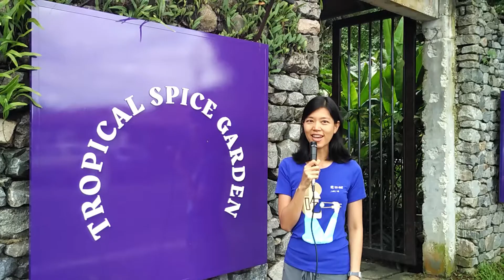KIM CHI-ing with RAW CHEF YIN at Tropical Spice Garden, Penang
KIM CHI-ing with RAW CHEF YIN
Kimchi Making Demo / Art of Fermentation / Raw & Real Food
與生機飲食達人 - 梅燕燕一起泡菜ING，談談發酵理念以及了解食生概念

日期 Date: 6 January 2018
時間 Time: 10am-12pm
費用 Charges: RM65/pax inclusive of Garden Entrance
(Register by 25 Dec for early bird discount!)
SPICE FRIENDS : RM25 only

Register now and take home a COMPLIMENTARY Chef Yin's E-RECIPE BOOK containing 21 raw vegan recipes to try at home (worth RM45)!
即刻報名以贏取價值馬幣45令吉的生機飲食電子食譜！

RAW Chef Yin has a mission to change the perception on raw vegan food after making her first fully raw meal in 2014. Trained at the Matthew Kenney Culinary Academy in Thailand, she has been innovating raw foods with a local twist to inspire & encourage everyone around her to make healthy & delicious plant-based meals.